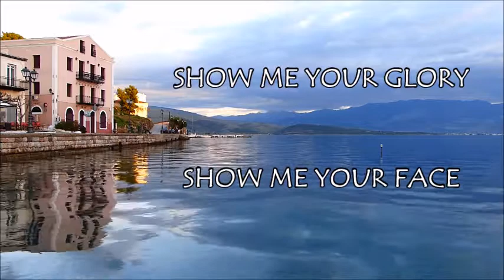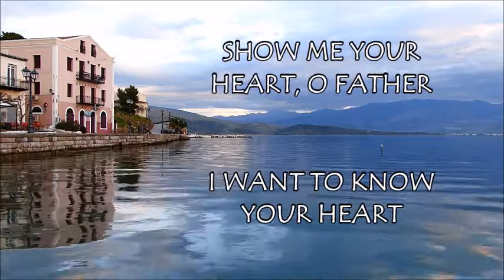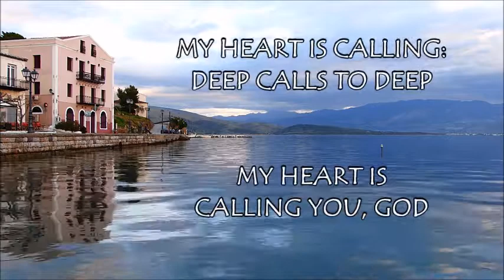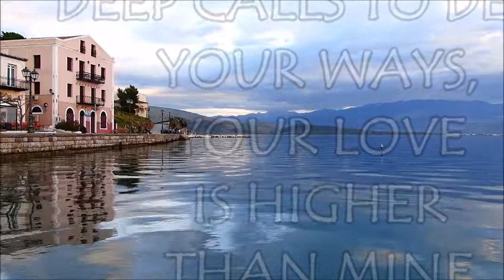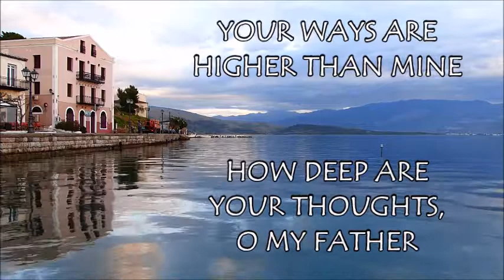JULIE HALL - Your Ways are Higher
From Julie Hall album 'Warrior Bride' featuring Dave Bainbridge on Electric Guitar. Song written by Wytze Valkema